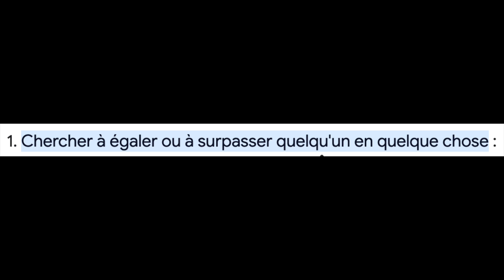En moins de 10 minutes: Le VÉRITABLE niveau de Mihawk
Precisémment en 8 minutes et 30 secondes je prouve le niveau de Mihawk de manière clair, net et précise. Pourquoi à l'heure actuelle, il est même plus fort que certains Yonkos, anciens comme nouveaux.

0:00 Intro
0:50 Le plus Fort épéiste expliqué grâce à Zoro
1:43 Shanks à déjà prouvé son niveau juste avec l'épée
2:47 Debunk des arguments les plus fallacieux pour descendre Mihawk
5:30 "Shanks ne coupe pas, il détruit!"
5:49 Comparer King et Shanks. Je souffles!
6:56 Le chapitre 1058 expliqué
7:37 Je respecte l'opinion de tout le monde
8:05 Le niveau RDP?
8:18 Conclusion